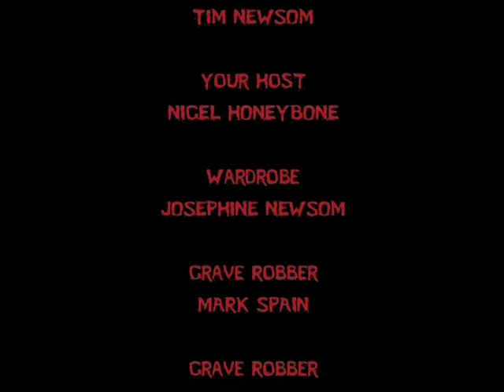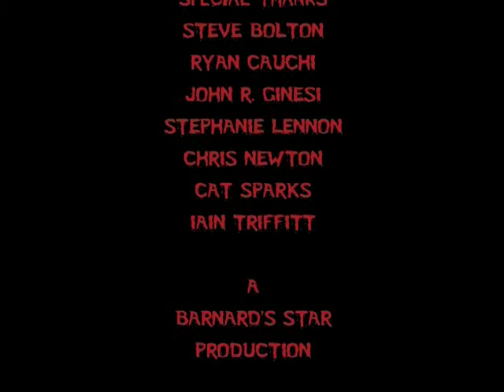Werewolf Vs the Vampire Woman part 4 SCHLOCKY HORROR PICTURE SHOW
NIGEL HONEYBONE presents THE SCHLOCKY HORROR PICTURE SHOW